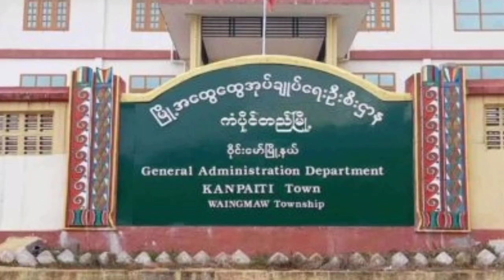နံနက် ၁၁ ခွဲ သတင်း